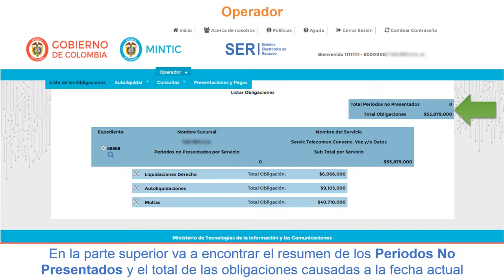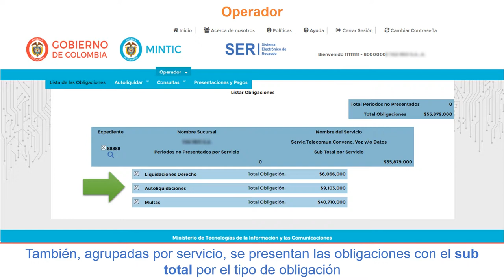Consulta de Lista de las Obligaciones - Sistema Electrónico de Recaudo